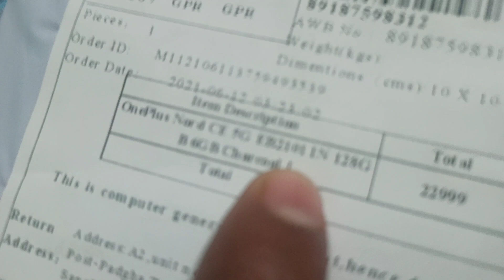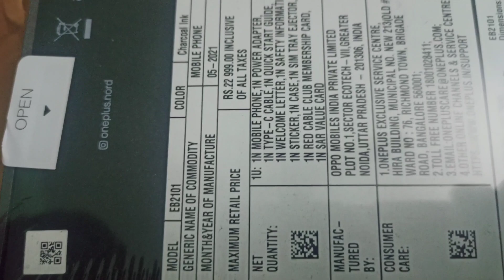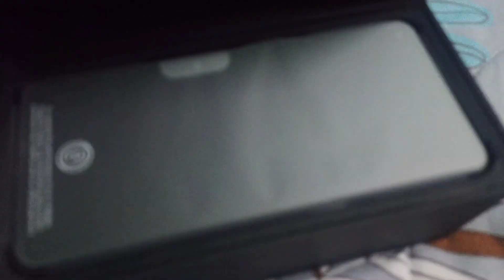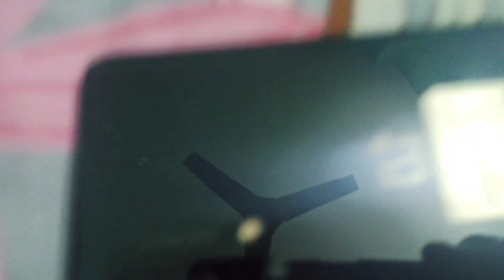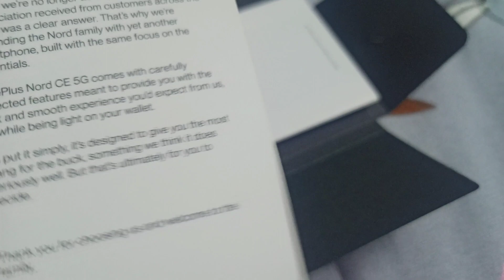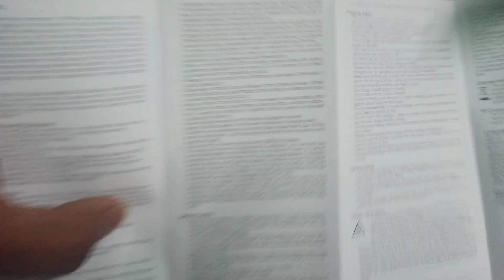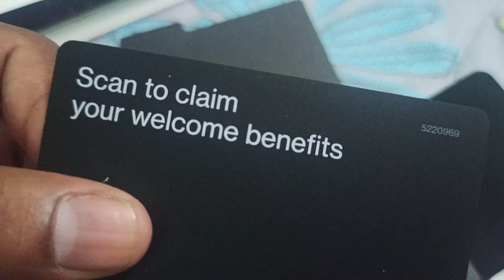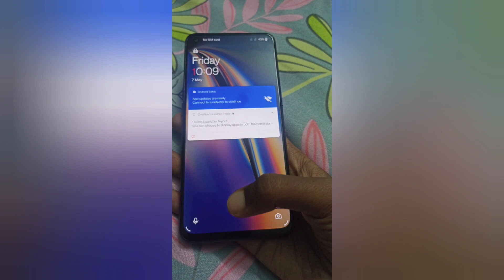Unboxing One plus Nord CE 5G mobile|1st gift after marriage